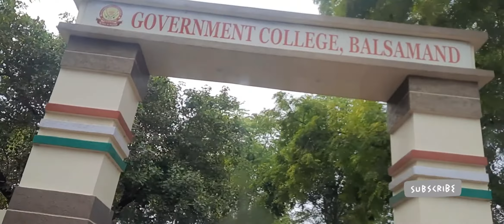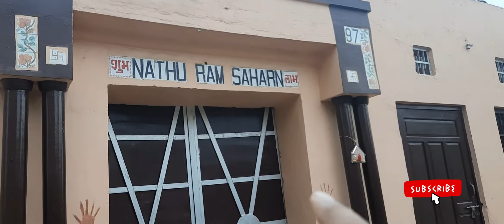देखिए गांव बालसमंद | बालसमंद आले सहारण |गांव बालसमंद,जिला हिसार, हरियाणा